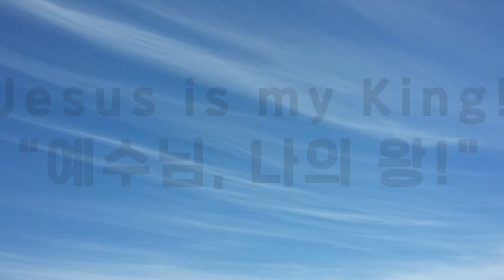마가복음 | 깨어 있어 기도하라 | Jesus is my King! | 예수님 나의 왕!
깨어 있어 기도하라
마가복음 14장 26절-42절